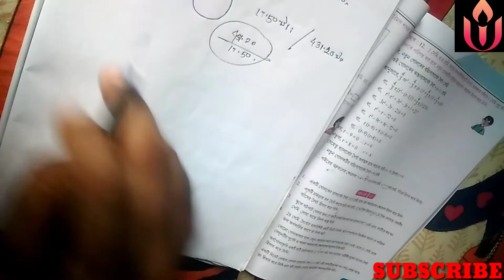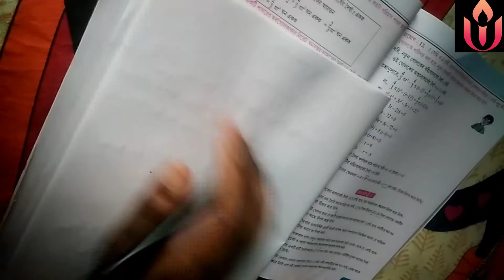Class-10th math, Sphere (গোলক),কষে দেখি -12,Math class-X,part-1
Hello friends welcome back in UNIVERSAL LIGHT.
 Today we will learn abou
Hello friends welcome back in
 Today we will learn Class- VI Math

part-1